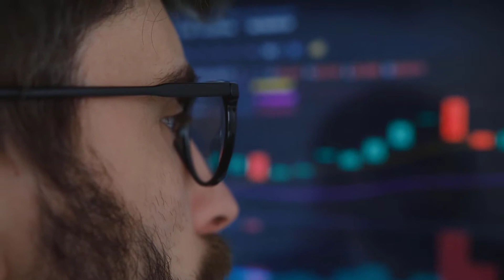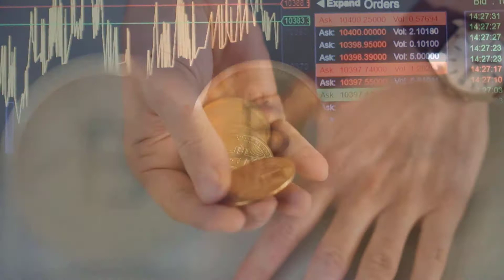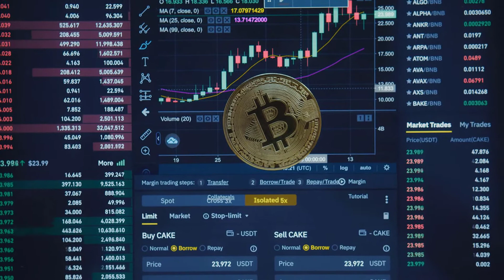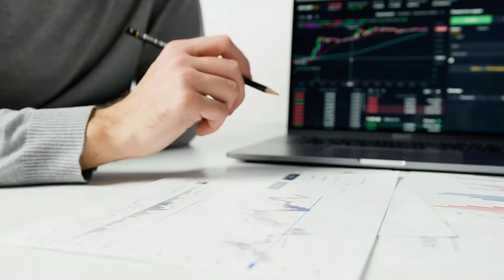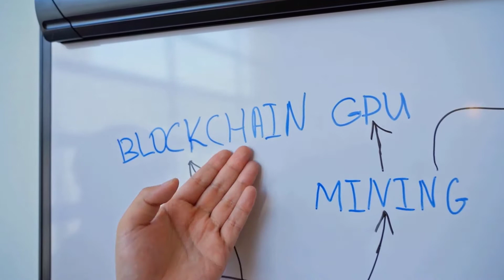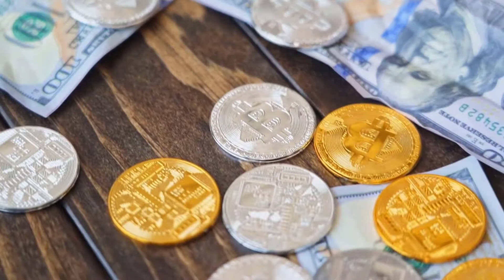THIS IS WHEN SC WILL SKYROCKET TO MARS - SIACOIN PRICE PREDICTION - SHOULD I BUY SC??